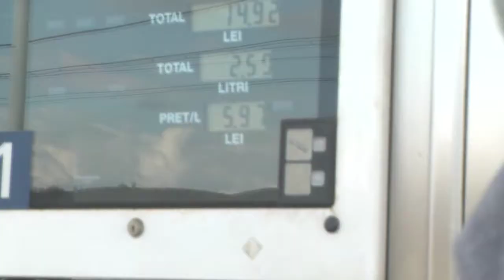Bunny is in action (Iepurasul este in actiune)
Urmariti-l pe Bunny in actiune! Daca l-ati vazut si voi scrieti-ne la